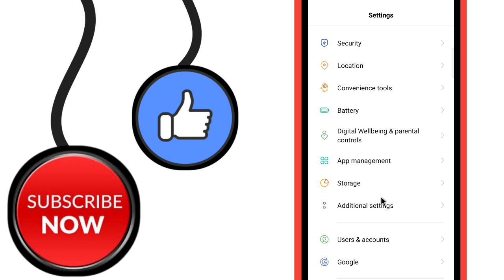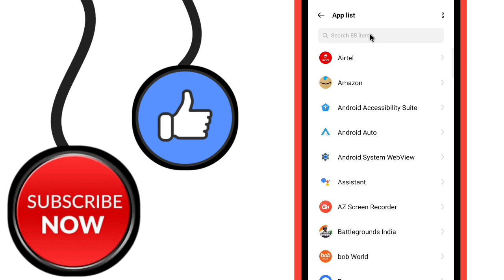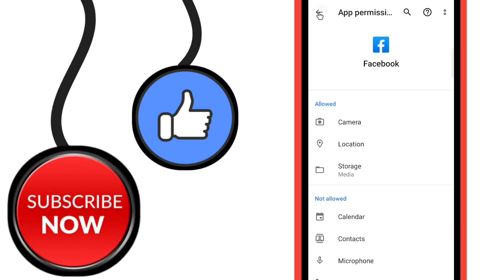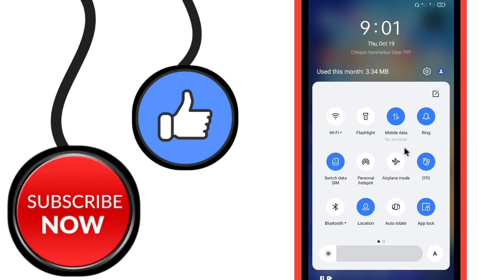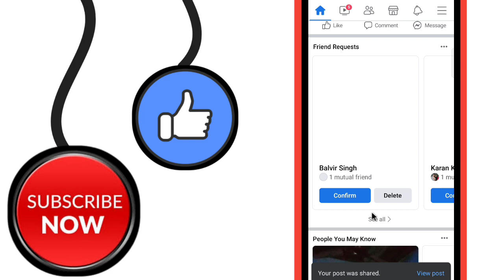Facebook Fix Upload Failed Problem Solve | How To Fix Facebook Upload Problem